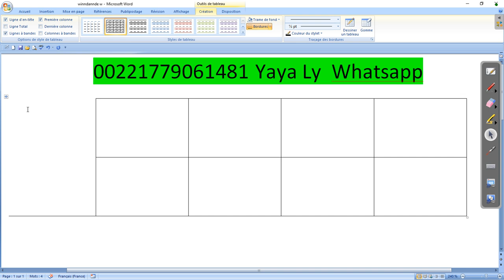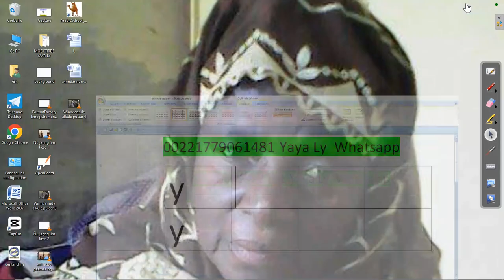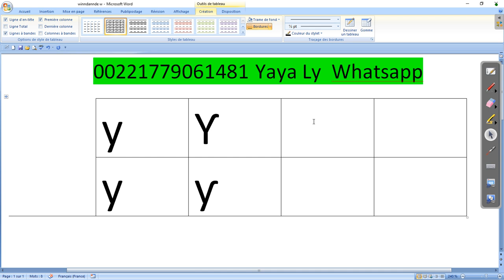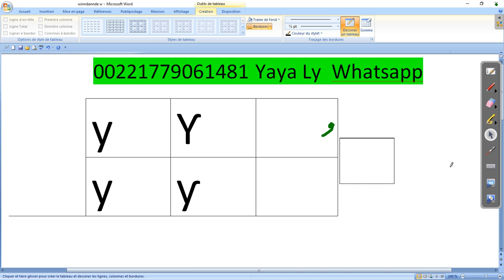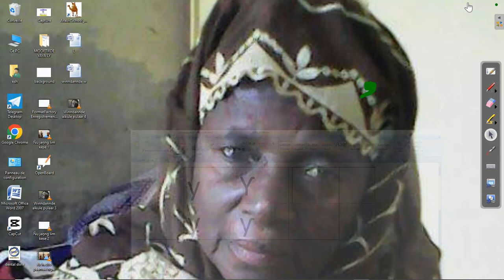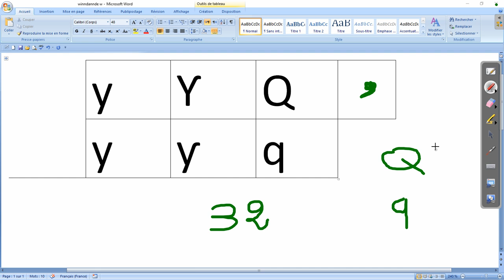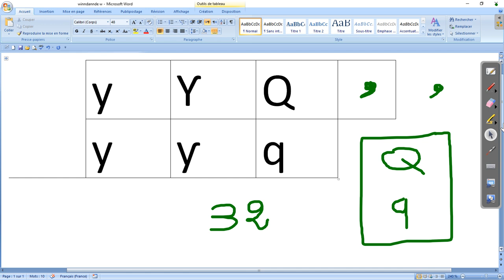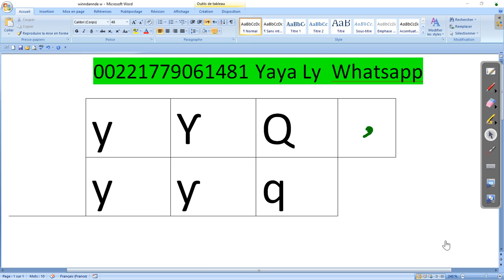Winndannde alkule pulaar 5